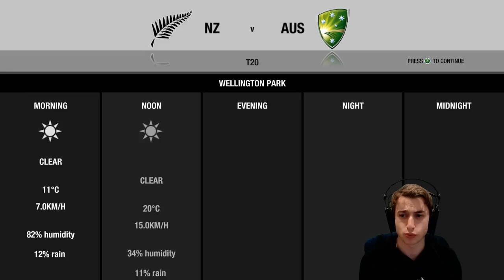THE DROPPED CHANCE - Season 2 Don Bradman Career Mode #107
We Lost the Tests, We Lost the One Dayer's, but we lead 1-0 in the T20. Can we finally get a series win over the Kiwis, or will we fall short once again?